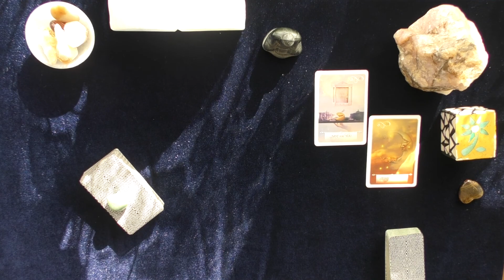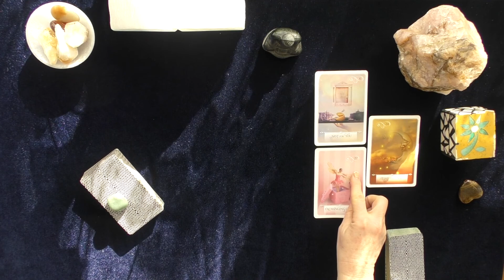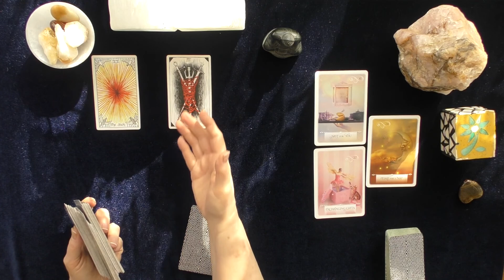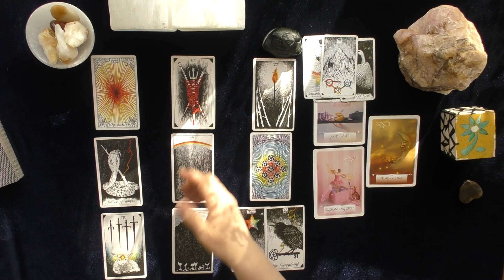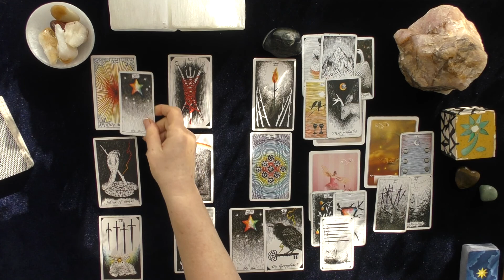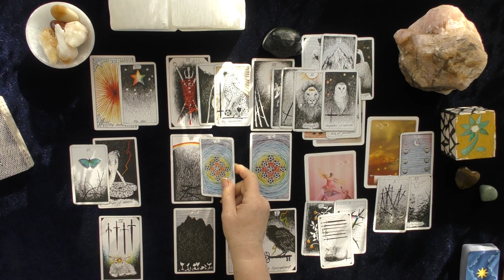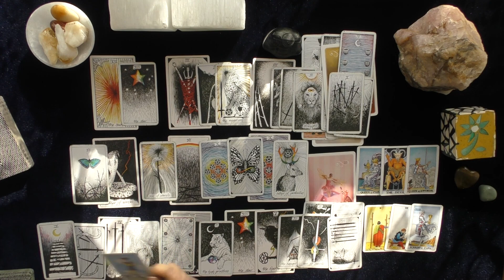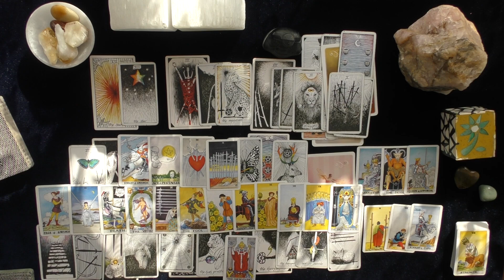AQUARIUS~LEAVING LOVE BEHIND, FOLLOWING YOUR DREAMS AND NEW LOVE!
AQUAURIUS~AQUARIUS~LEAVING LOVE BEHIND, FOLLOWING YOUR DREAMS AND NEW LOVE! ~MESSAGE IN A BOTTLE~MAY 2020 LOVE TAROT #4

PERSONAL READINGS: PHONE/WHATSAPP OR VIDEO READINGS
5.0 RATED! 7504+ REVIEWS 22782 + ONLINE READINGS

CONTEST RULES TO ENTER CONTEST FOR A 20 MINUTE TELEPHONE  LOVE READING WITH DONNA WILDER-HART
2.  THUMBS UP ON THE VIDEO
3.  COMMENT ABOUT THE VIDEO
4 CONTEST WILL BE RUN EVERY MONTH IN 2020!
5.  WINNERS BOOK THEIR READING THROUGH WEBSITE DETAILS ABOVE.